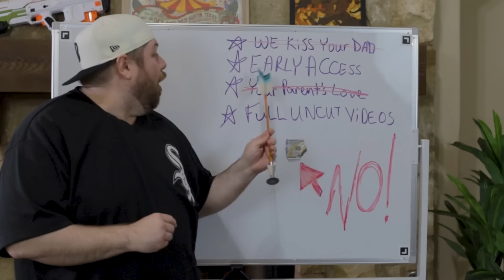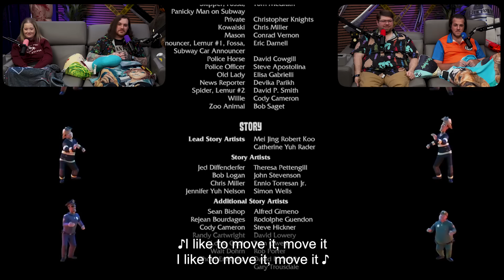I LIKE TO MOVE IT!! First Time Reaction to **MADAGASCAR**